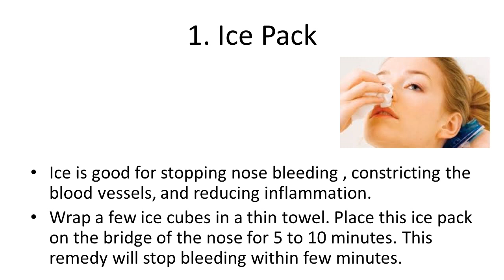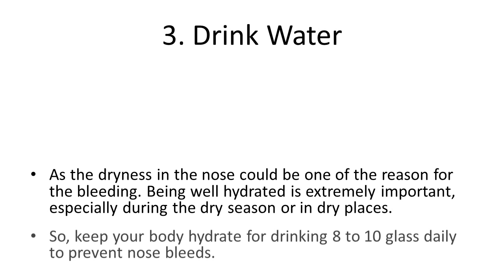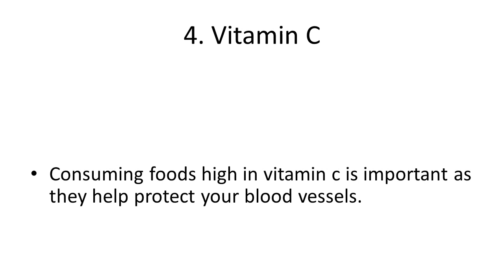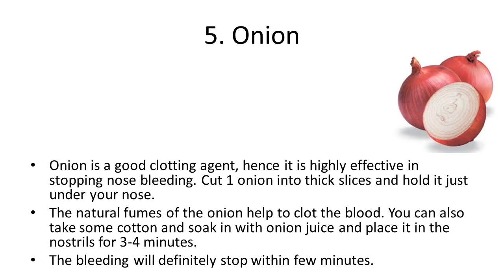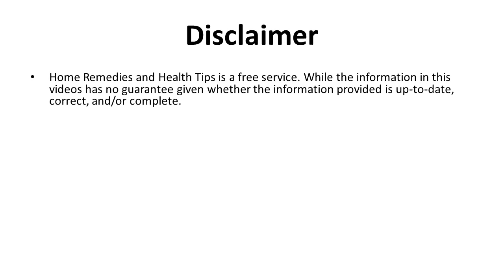Natural Ways to Prevent Nose Bleeds | How To Treat Nose Bleeds With Natural Home Remedies